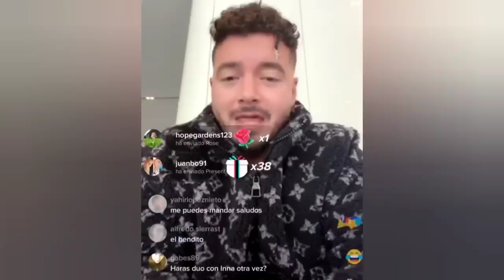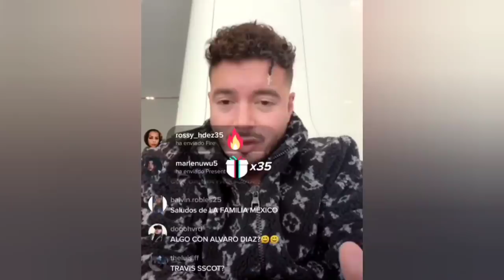J BALVIN hablo de DUKI, CAZZU, TRUENO, NICKI NICOLE, BIZARRAP, MARIA BECERRA Y PAULO LONDRA